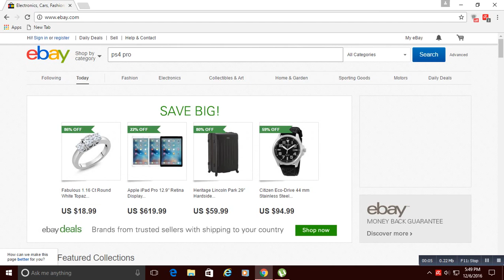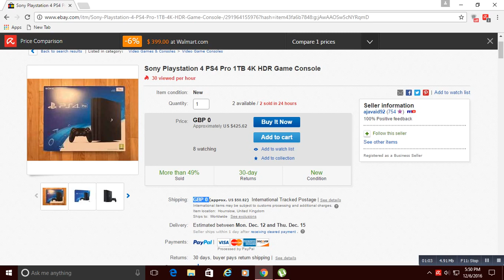How To Get PlayStation 4 Pro For Free (PS4 Pro) Easy Way and LEGIT!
This is how to get a free playstation 4, you can also get a special one that comes with a game FIFA 18,NBA 18,GTA V,Call of Duty WW2,Resident Evil 7 : Biohazard and more. Like i did FIFA 18, comment your thoughts and feelings about this video,guess what, this sounds impossible but it's True and Legit offcorse.

~Playstation Plus®

 IMPERIA , Buba corelli , Jala Brat , Ceca , DM SAT , Emisija , Dosije